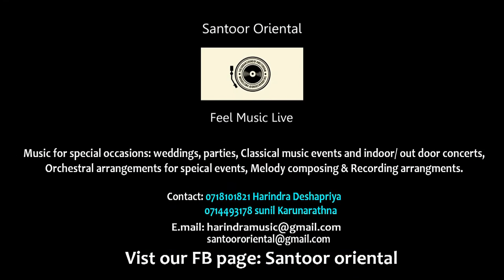Sanda Horen Horen Cover by Harindra Deshapriya - Santoor Oriental Band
This song is a cover of "Sanda Horen Horen Horen Bala" which is performed by Harindra Deshapriya with Santoor Oriental Music.